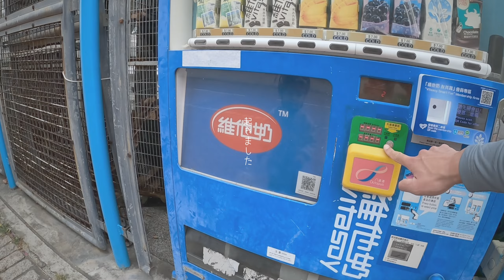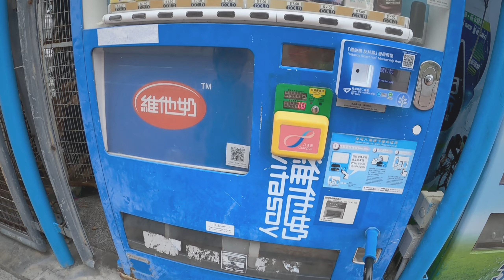悠一の物語｜バランスバイク｜親子ライド｜遠く乗る｜Cannondale Balance Trial｜パパと遊ぶ｜子育て｜同爸爸去踩平衡車｜ Balance Bike｜恭喜發財｜新年快樂｜身體健康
終於又有時間同ゆういちゃん去踩車啦， 今次比上一次叫有明顯進步， 體力啦， 力量啦， 膽色啦，都好左好多。
去到對我地黎講只係起點既地方，而對佢黎講已經好遠既地方 — 孖橋。

好啦， 唔講咁多出片睇下我地去左邊兜風， 食左D咩。

最後仲想約你地出車添喎。
想破最短最慢PR， 記得留言報名啦。